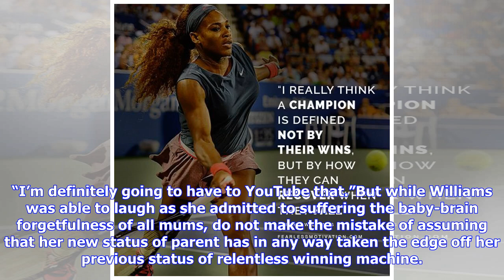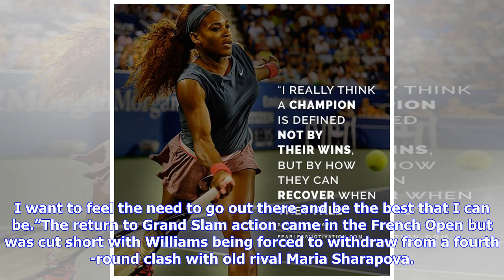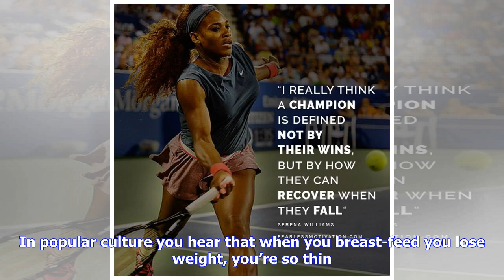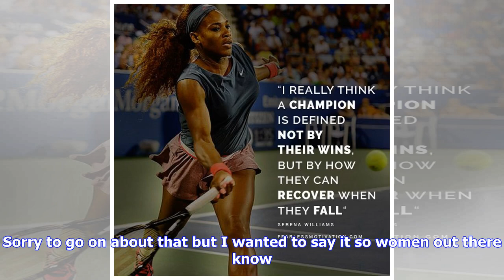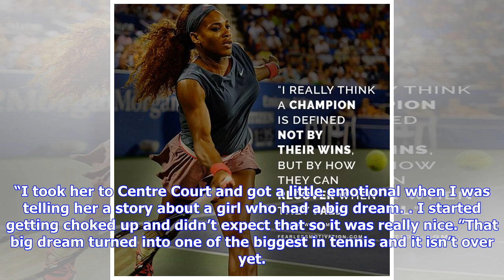Serena Williams says her will to win is as strong as ever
Yesterday the great champion had to be reminded that this year marks the 20th anniversary of her SW19 debut. “Was it 20 years ago? Wow,” she said when the maiden victory – 6-4, 6-3 in the first round over Italy’s Laura Golarsa – was dug up. “I’m definitely going to have to YouTube that.”But while Williams was able to laugh as she admitted to suffering the baby-brain forgetfulness of all mums, do not make the mistake of assuming that her new status of parent has in any way taken the edge off her ...